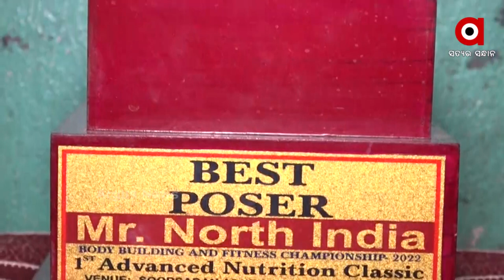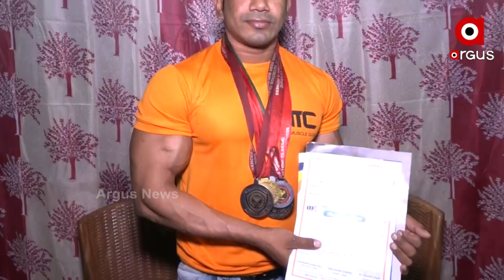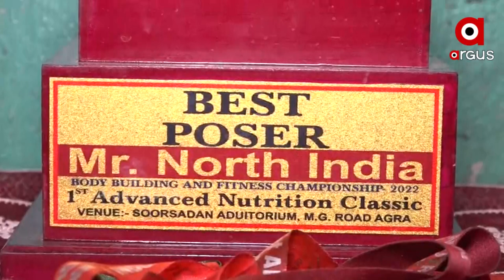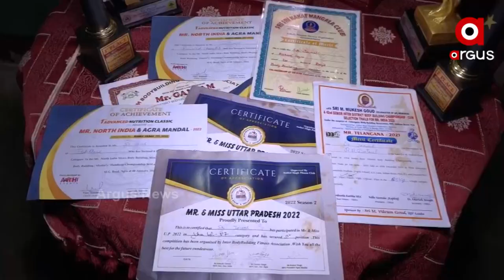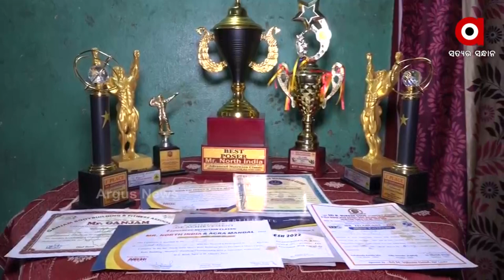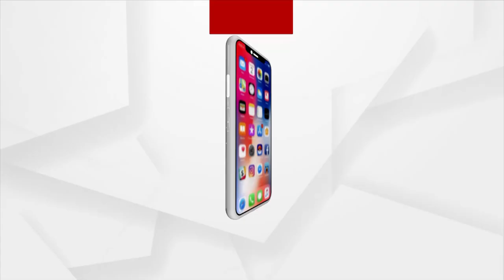କେନ୍ଦ୍ରାପଡ଼ା ପାଇଁ ଗୌରବ ଆଣିଲେ ଏସ କେ ଜୟନୁଲ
ଜାତୀୟ ସ୍ଥରରେ ସୁନ୍ଦର ସ୍ୱାସ୍ଥ୍ୟ ପ୍ରତିଯୋଗିତାରେ ପ୍ରଥମ ସ୍ଥାନ ଅଧିକାର କରି ରାଜ୍ୟ ପାଇଁ ଗୌରବ ଆଣିଲେ କେନ୍ଦ୍ରାପଡ଼ା ଯୁବକ ଏସ କେ ଜୟନୁଲ !